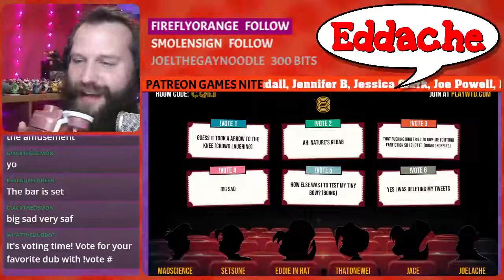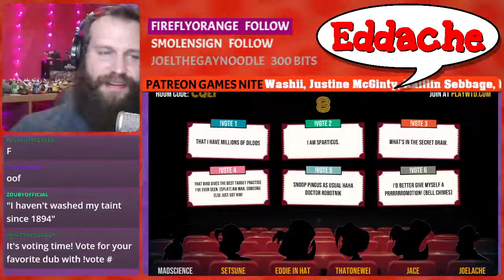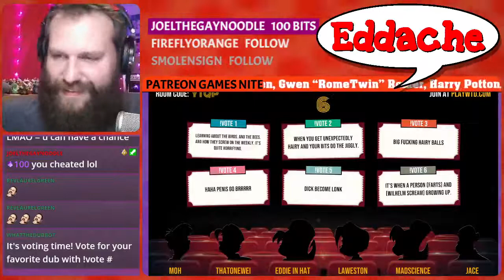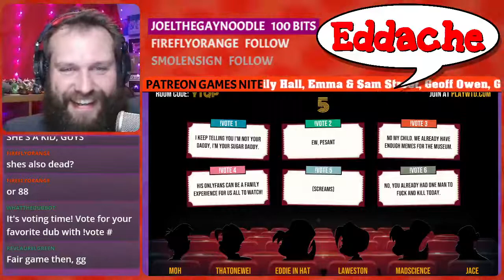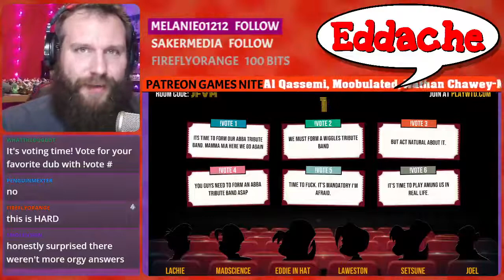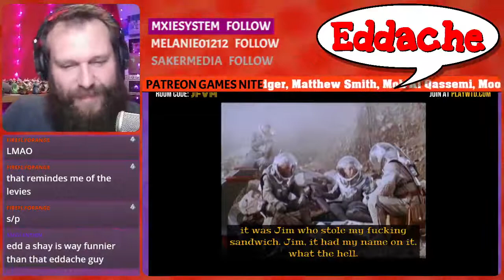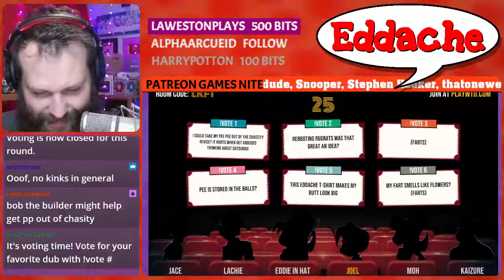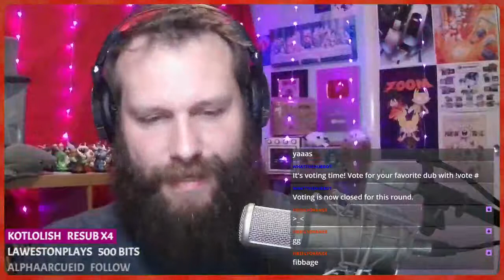What The Dub Games Nite 03Jun21